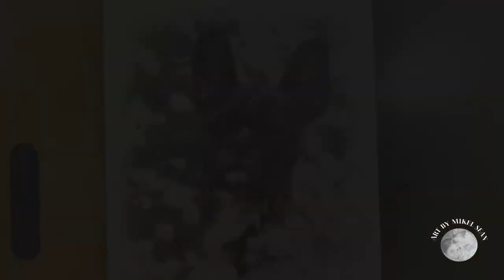Time Lapse | French Bulldog Drawing | Art by Mikel Sean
In this time lapse video, you can see the entire process of drawing a French bulldog in graphite. The drawing is sped up to about 3 minutes, so you can see the entire process in a short amount of time.
The drawing starts with the me sketching out the basic outline of the dog's body. Then, I add the details of the dog's face. I use a variety of shading techniques to create a realistic range of tones.
The time lapse video is a great way to see how a drawing is created from start to finish. It is also a great way to learn about different shading techniques.
I hope you enjoy watching the time lapse video!

Materials Used:
2H, HB, B, 2B, & 4B graphite pencils, kneaded eraser, proportional divider, ruler, Staedtler Mars plastic eraser, Tombow Mono Zero eraser, blending stump, cotton swab, and 8x12 Strathmore 400 Series drawing paper.